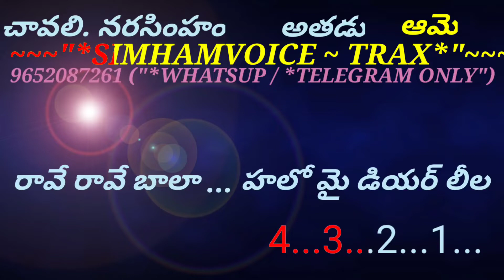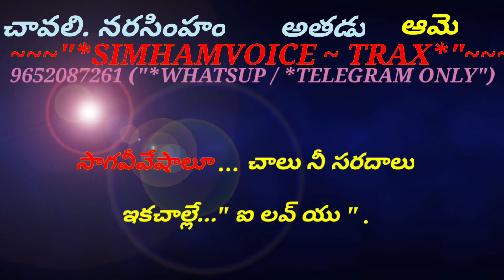RAVE RAVE BALA KULAGOTHRAALU